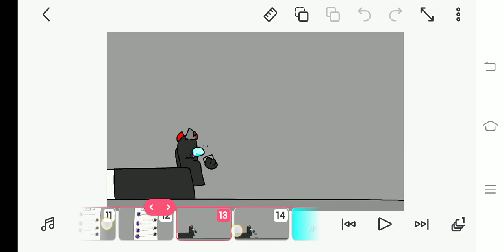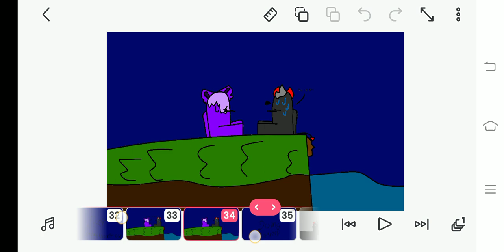episode 2 purple x black